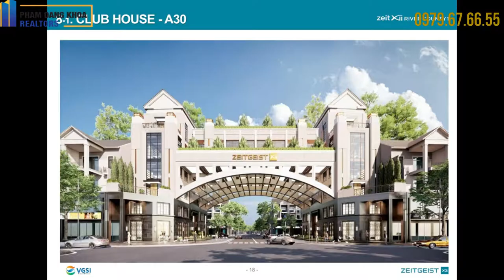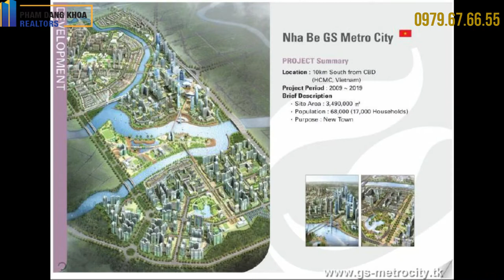ZEIT GEIST COUNTY 1 RIVER : THÔNG BÁO V/V KÝ HỢP ĐỒNG ĐẶT CỌC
Nhận Ký Gửi Cho Thuê Chuyển Nhượng Nhà Phố,Shophouse,Biệt Thự Zeit Geist và La Villa Kiến Á
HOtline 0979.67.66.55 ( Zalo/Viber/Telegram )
XEM THÊM :
ZEIT GEIST COUNTY 1 RIVER : REVIEW QUANG CẢNH LỄ RA MẮT và GIỚI THIỆU DỰ ÁN
TỔNG QUAN DỰ ÁN ZEITGEIST NHÀ BÈ
Tên dự án: ZEITGEIST XII
Chủ đầu tư: Công ty TNHH MTV Phát triển GS Nhà Bè.
Tổng diện tích: 349,36 ha.
Vị trí dự án: Thuộc địa phận 2 của xã Phước Kiểng – Nhơn Đức Huyện Nhà Bè.
Quy mô: Gs Metrocity Nhà bè được chia làm 3 phân khu chính như sau:
+ Khu A: Khu đô thị tuyến tính ( Linear) với diện tích 115,15 ha.
+ Khu B dự án chính là khu bán đảo trung tâm The Center Peninsula và khu đô thị cửa ngõ Gateway City, với diện tích 57,804 ha.
+ Khu C dự án: chính là khu đô thị công viên Park City, với diện tích 76,482 ha.
Các khu chức năng của dự án Gs Metrocity Nhà Bè
+  Khu dân cư: diện tích 155,6252 ha, tập trung chủ yếu tại khu vực phía Bắc (Khu đô thị Tuyến tính). Khu vực phía Nam (Khu đô thị Công Viên) và một số khu cho các công trình hỗn hợp thuộc trung tâm của khu đô thị mới (Khu Cửa Ngõ). Với nhiều loại hình nhà ở như khu nhà ở biệt thự, khu căn hộ chung cư thấp tầng, khu căn hộ chung cư cao tầng, khu nhà ở phức hợp. Khu dân cư còn bao gồm các công trình tiện ích công cộng, khu cây xanh cấp khu ở và diện tích giao thông, bãi xe nội bộ.

 + Khu công trình công cộng: diện tích 34,43872 ha, bao gồm hai loại hình: một là công trình công cộng cấp khu ở 19,19805 ha gồm các công trình giáo dục, hành chính, trung tâm y tế và thương mại; 15,24067 ha còn lại là loại hình các công trình công cộng cấp đô thị.

+ Khu cây xanh: có tổng diện tích 39,46060 ha, bao gồm cây xanh đơn vị ở và công viên cây xanh đô thị.

+ Đất giao thông: tổng diện tích là 66,0360 ha, gồm 34,97376 ha đất giao thông đơn vị ở và 31,62 ha đất giao thông đô thị, bao gồm diện tích quảng trường. Hệ thống giao thông được phân cấp nhằm đảm bảo sự lưu thông của đô thị.

+ Các khu chức năng khác: bao gồm cây xanh chuyên dụng (cách ly tuyến điện): 12,58 ha; hạ tầng kỹ thuật (trạm điện, trạm trung chuyển rác): 0,64030 ha; mặt nước: 40,00880 ha.
Một số các khu tiện ích mà kết nối từ ZEITGEIST Metrocity Nhà Bè:

Dự án nằm giữa Phú Mỹ Hưng và Cao tốc Bến Lức- Long Thành. Với chiều dài dự án kéo dài 3.5 km dọc theo Trục đường Nguyễn Hữu Thọ - Trục chính nối thành phố Hồ Chí Minh với cảng Hiệp Phước.
Ƥhía Bắc dự án giáp Rạch Ông Bốn, gần nhất là nhà Hàng Bình Xuyên số 2, khu biệt thự Dragon Parc, khu làng Đại Học B, bện viện Nhà Bè...
Ƥhía Nam giáp đường Nguyễn Bình (lộ giới 40m) _ Cầu Bà Chiêm.
Ƥhía Tây giáp các dự án dân cư kế cận Nhà Bè- trục đường Lê Văn Lương.
Ƥhía Đông giáp đường Nguyễn Hữu Thọ (lộ giới 60m):
Phía bên kia đường Nguyễn Hữu Thọ là các dự án đã bán hết: Nine South Estate, Lavila Kiến Á, Dragon Parc 2...

LIÊN KẾT VÙNG :
Từ ZEITGEIST chỉ cần 10 phút để di chuyển tới đại học Rmit, đại học Tôn Đức Thắng, đại học Tài Chính Marketing.
Chỉ mất 15 tới bệnh viện quốc tế Tim Tâm Đức, bệnh viện FV.
Chỉ mất 17 phút để mua sắm tại trung tâm thương mại lớn như Sc Vivo, Cresent Mall, Lotte Mart...
Chỉ mất khoảng 30 phút để di chuyển tới chợ Bến Thành trung tâm quận 1.
THÔNG TIN PHÂN KHU ZEIT RIVER COUNTY 1 NHÀ BÈ:
Tên phân khu 1: ZEIT RIVER COUNTY 1
Vị trí: Mặt tiền Nguyễn Hữu Thọ, Huyện Nhà Bè, Tp. HCM
Chủ đầu tư: Công ty TNHH MTV Phát triển GS Nhà Bè – Vietnam GS Industry
Quy hoạch tổng thể:
Đại diện từ Hoa Kỳ: EDAW
Đại diện Hàn Quốc: DAgroup, Changjo Architect và Kunhwa Engineering
Thiết kế: Ong & Ong Singapore.
Loại hình: nhà phố liền kế vườn, shophouse, biệt thự đơn lập, biệt thự song lập
Quy mô: 12.7 ha, 377 căn, gồm 3 phân khu:
Phân khu A30: 46 biệt thự đơn lập
Phân khu A31:
39 shophouse
39 nhà phố liên kế vườn
76 biệt thự song lập
46 biệt thự đơn lập
Phân khu A32:
36 shophouse
36 nhà phố liên kế vườn
40 biệt thự song lập
19 biệt thự đơn lập
Diện tích:
Nhà Phố Thương Mại ( Shophouse) : 126 m2
Nhà phố: 119 m2
Biệt thự đơn lập: 250 -300 m2
Biệt thự song lập: 160 m2 và 200m2